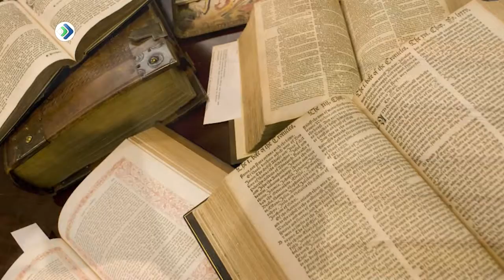Филолог и сварщик: что объединяет профессии? Студия 11. 25.05.18